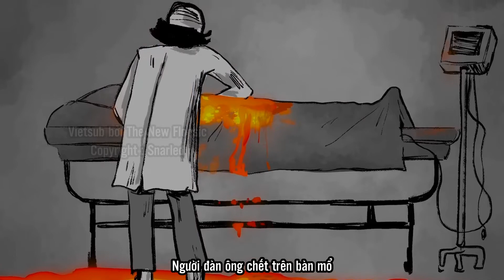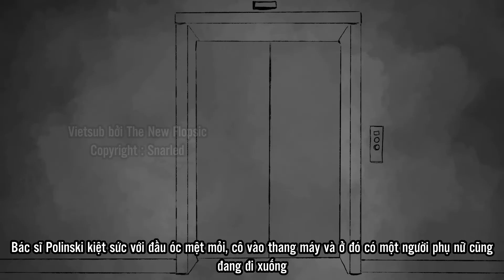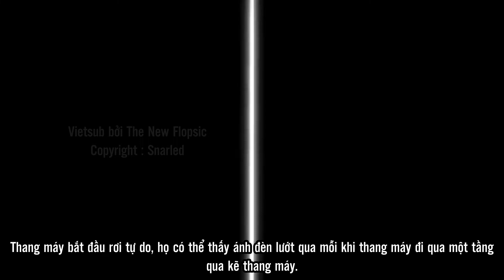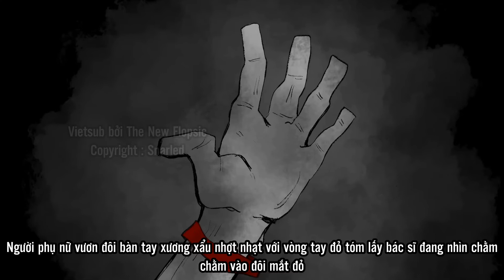Sắc đỏ tử thần - Snarled [Vietsub] ● Truyền thuyết đô thị bệnh viện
Câu chuyện thuộc bản quyền kênh Snarled tập đăng ngày 28/9/2022